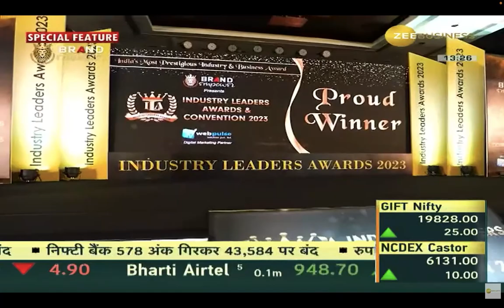JagdambaEngineersProjectPvt.Ltd.-Best Air Pollution Control Equipment & Grain Handling Manufacturers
Jagdamba Engineers Project Pvt. Ltd. won Industry Leaders Awards 2023 for Best Air Pollution Control Equipment & Grain Handling Manufacturers in India by the hands of Chief Guest Mrs. Shilpa Shetty Kundra.More than 500+ delegates from India & Overseas attended the Industry Leaders Awards 2023 at Hotel Sahara Star Mumbai on 8th October 2023, including popular celebrities from the world of TV, Web, Bollywood & Digital Space who graced the Red Carpet of ILA 2023.

The Industry Leaders Awards (ILA) 2023, orchestrated by Brand Empower Pvt Ltd, celebrated remarkable achievements across various sectors.

The award was received by Ajay Karande (Director of Jagdamba Engineers Project Pvt. Ltd.)

India’s most prestigious corporate award event the 2nd edition of Industry Leaders Awards 2023 was organized by Brand Empower Pvt Ltd in association with Webpulse Solution Pvt Ltd. The star-studded event was graced by the glamorous diva, Shilpa Shetty Kundra as the chief guest, and Mr. Rithvik Dhanjani as the presenter & the anchor enhanced the audience’s energy with his unique presentation style. The first edition of the Industry Leaders Awards 2022 was held on 20th November 2022 at Delhi NCR, where Sonali Bendre graced the occasion as Chief Guest.

At Industry Leaders Awards 2023, some of the notable awardees from the art & entertainment category included, Surveen Chawla, who received the award for “Best Actress OTT for Rana Naidu”, Jennifer Winget awarded “Style Icon of The Year”, Nia Sharma received “Fitness Icon of The Year”, Arjun Bijlani won the award for “Favourite Anchor of The Year”, Juhi Parmar was awarded the “Best Debut Actress OTT – Yeh Meri Family 2”, Arjun Mathur won the award for “Outstanding Performer of The Year – Made in Heaven”, Anita Hassanandani awarded with “Fan Favourite Star of The Year – Female”, Sonnalli Seygall received “Fit & Fab Actor of The Year”, Tina Datta won the award for “Best TV Actress – Hum Rahe Na Rahe Hum”, Dolly Singh received “Promising Debutant of the Year”, and Manisha Rani awarded “Reality Show Entertainer of the Year”. Besides this outstanding Entrepreneurs, Companies, Institutions, and Organizations from Manufacturing, Services, Education, Healthcare, Spiritual, Beauty & Wellness, Charity/NGO, Retail & E-commerce,Start-up Company, got honored for their creativity, innovation, quality, and excellent leadership in the respective industry.